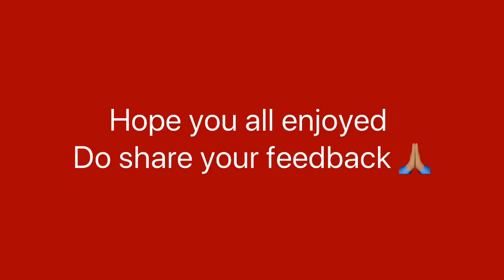Ravangla trip | Music love and dance | Vlog 16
Hello
Here you will find a dairy of ---
Snow falls music dance and school friends

school friends
lifestyle vlog
Bangalore vlog
Sikkim tour
Ravangla Tour
Nature snowfall
siliguri to sikkim